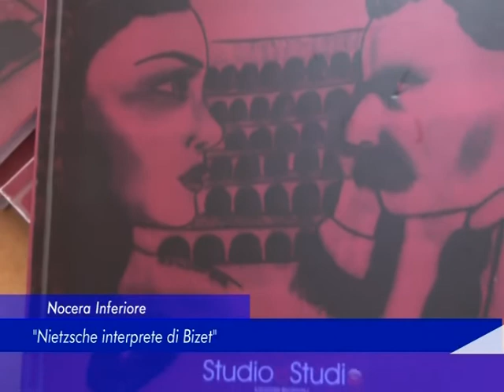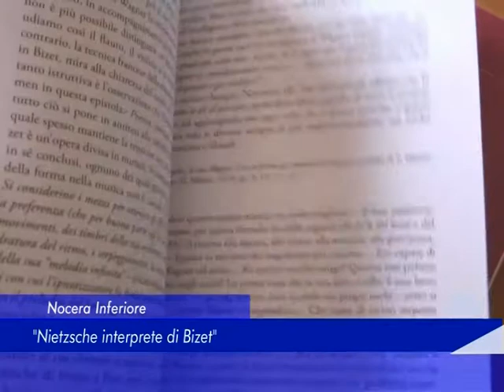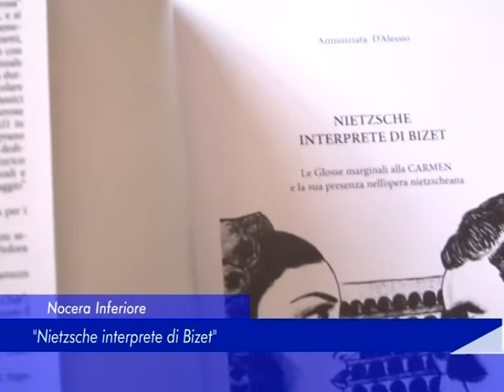Nocera Inferiore: "Nietzsche interprete di Bizet" - Presentazione libro Hotel Sole - 14 Giugno 2017